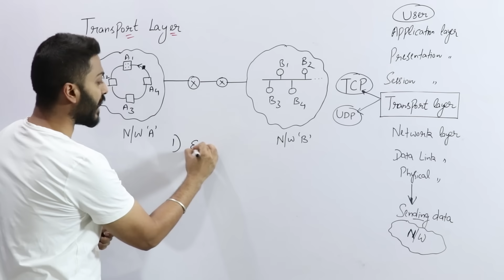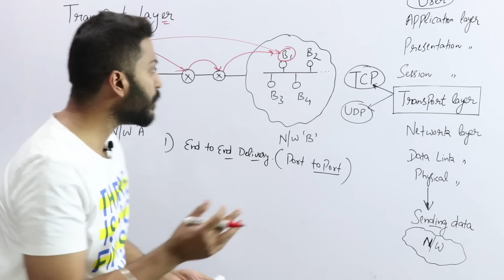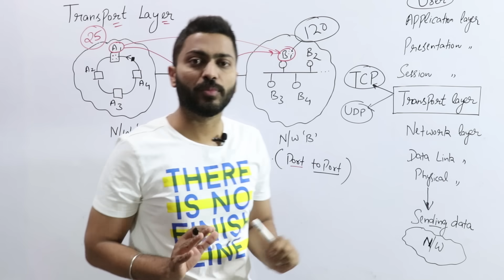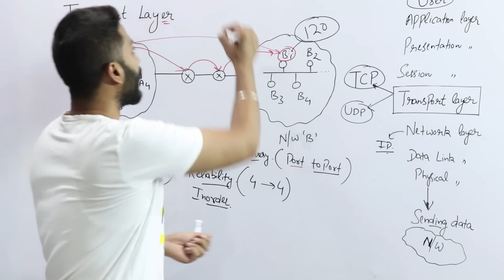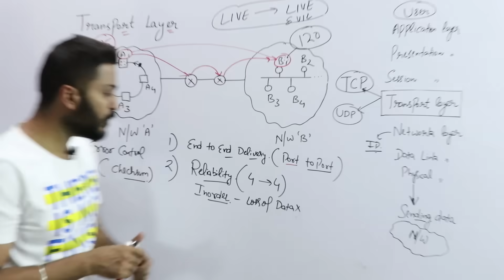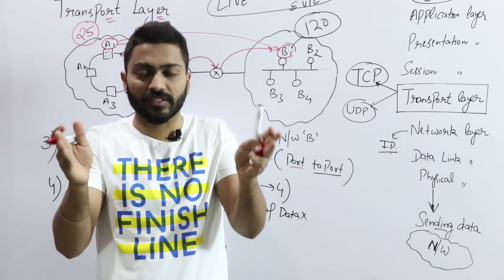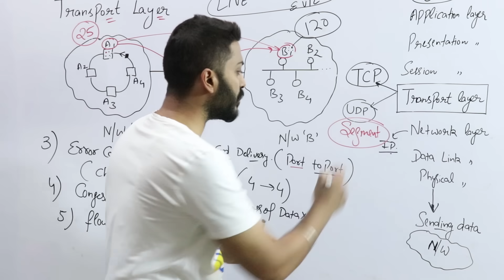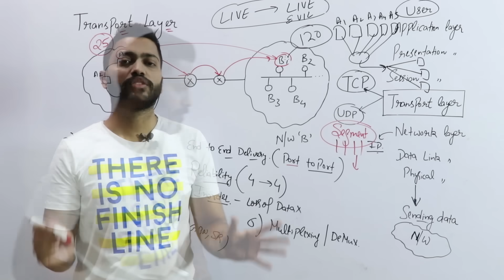Lec-63: Transport Layer | Responsibilities of Transport Layer | OSI Model | Computer Networks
In this video Varun sir has explained Transport  Layer and its responsibilities.
Transport Layer provides transparent transfer of data between end users, providing reliable data transfer services to the upper layers. The transport layer controls the reliability of a given link through flow control, segmentation and de-segmentation, and error control.

0:00 - Introduction
0:26 - End to End Delivery
5:05 - Reliability
9:34 - Error Control
10:56 - Congestion Control and Flow Control